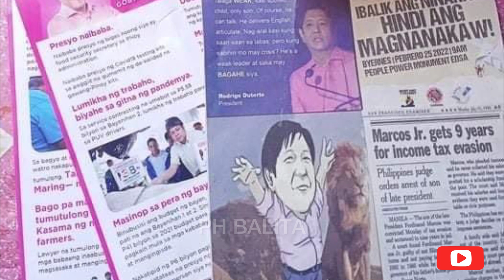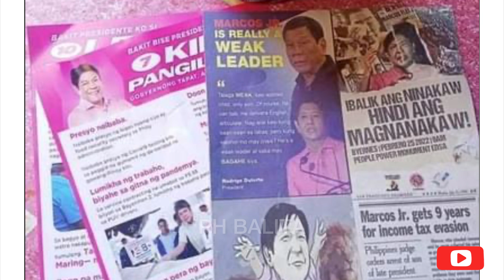GRABE TO! TRICIA ROBREDO NAMIGAY NG ANTI-MARCOS LEAFLETS SA HOUSE TO HOUSE CAMPAIGN!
Pinag-uusapan sa social media ang nakuhanan larawan ni Tricia Robredo anak ni Presidential Aspirant at Vice President Leni Robredo na namimigay ng Anti Marcos Leaflets sa mga Botante.